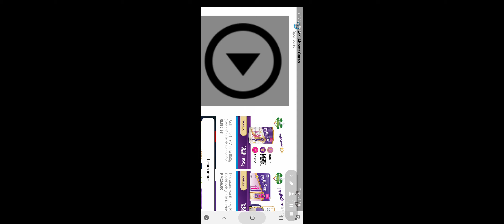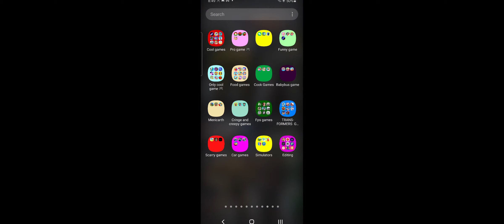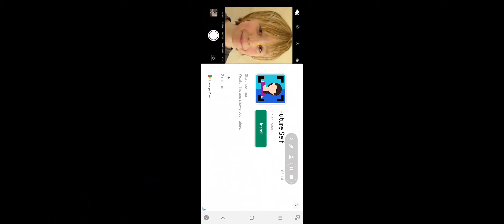this game doesn't look like Cs go